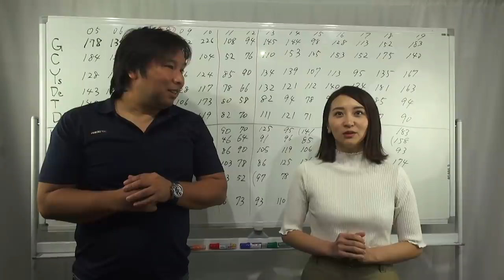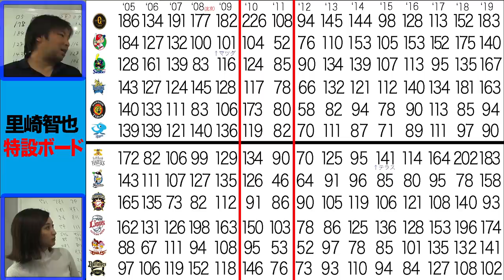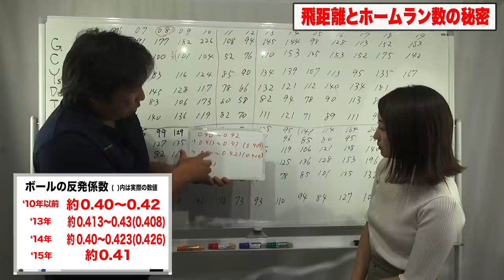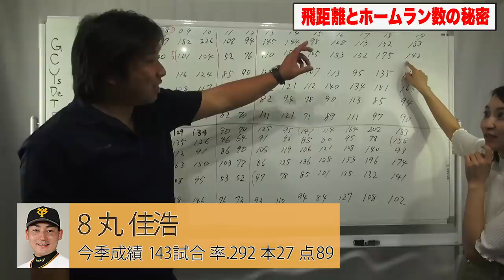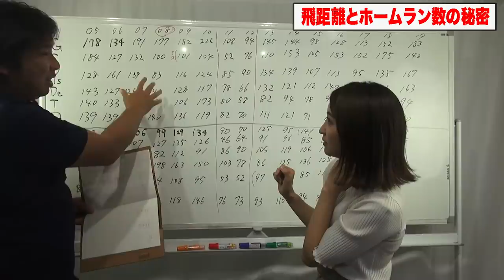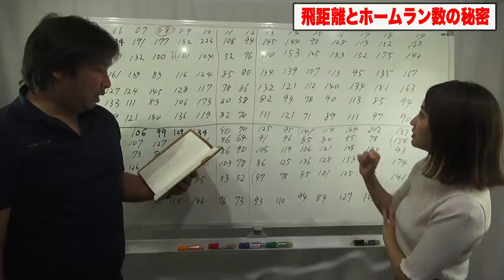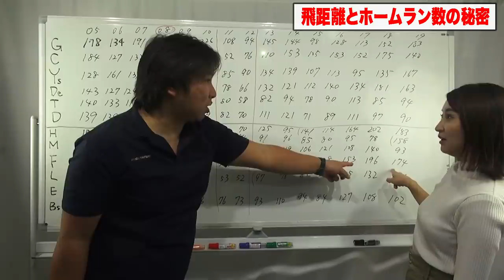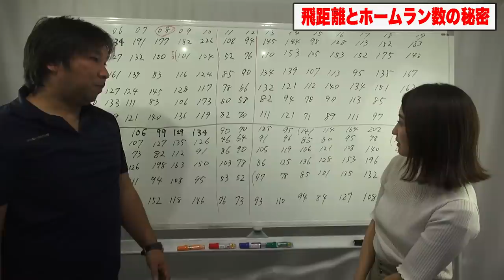【HR数の最大の要因とは！？】里崎智也がホームランの数の変化を詳しく解説！ヤクルトラミレス、広島丸、巨人ロペス、ロッテレアードの移籍、青木の北京五輪、西武ライオンズ中村の怪我、カープ鈴木誠也の台頭など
2006WBC優勝！ベストナイン！ 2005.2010ロッテ日本一！